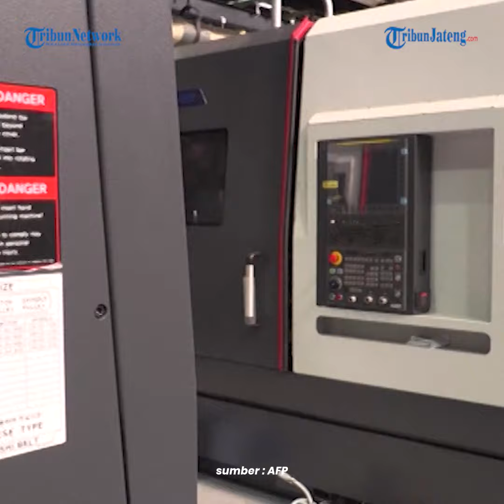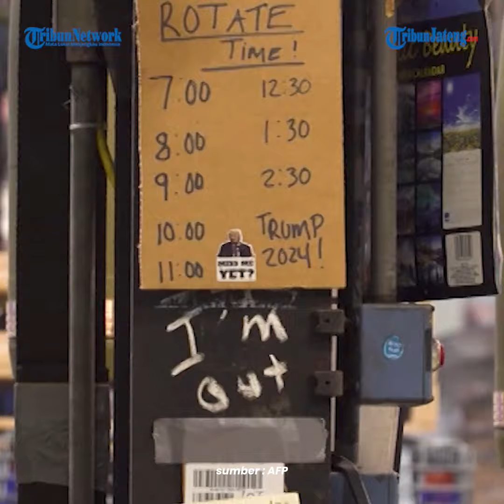Penampakan Isi Pabrik Tua Produksi Amunisi Kaliber 155 mm di AS untuk Konflik Rusia-Ukraina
Di bangunan bata yang berusia lebih dari satu abad di kota kelahiran Joe Biden, Rust Belt, Scranton, Pennsylvania, mesin-mesin kuno terus menghasilkan mesin untuk konflik modern terutama perang di Ukraina.

Pabrik Amunisi Angkatan Darat Scranton (SCAAP) membuat tabung baja untuk peluru kaliber 155 mm, yang sangat penting dalam upaya Kyiv menghadapi invasi Moskow.

Tabung-tabung tersebut kemudian dikirim ke Iowa, di mana tabung-tabung tersebut diisi dengan bahan peledak.

Situs yang awalnya dibangun pada tahun 1908 untuk membangun dan memelihara lokomotif uap ini memulai kehidupan barunya sebagai tempat penyimpanan amunisi setelah dibeli oleh pemerintah AS pada tahun 1953.

Saat itu, pabrik ini digunakan untuk membuat amunisi untuk digunakan dalam Perang Korea.

Beberapa peralatan manufaktur yang digunakan saat ini berasal dari masa itu.

Bangunan-bangunan yang terdaftar dalam Daftar Tempat Bersejarah Nasional ini hampir tidak menggambarkan efisiensi teknologi tinggi abad ke-21.

Tidak ada produksi otomatis berbantuan komputer di sini.